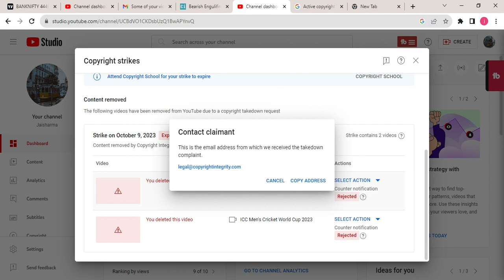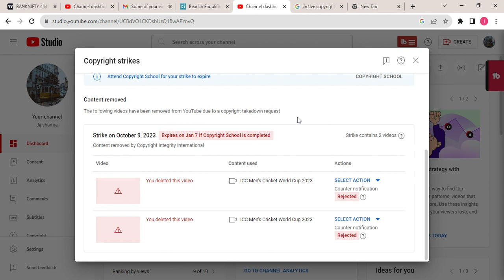Active copyright | copyright strikes kaise remove kiya jaye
Active copyright strike | Active copyright strikes kaise remove | Remove Active copyright strikes Active copyright strikes kaise remove kare
 | how to Remove Active copyright strikes copyright strike on youtube copyright strike how to remove copyright strike how to remove copyright